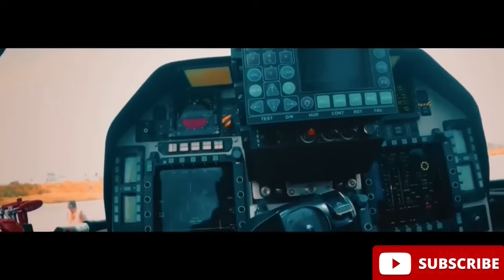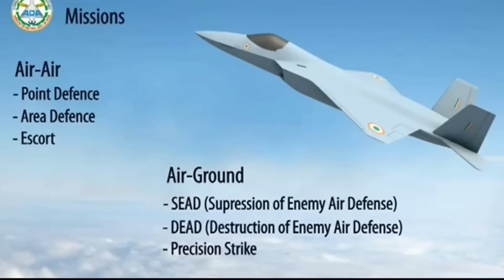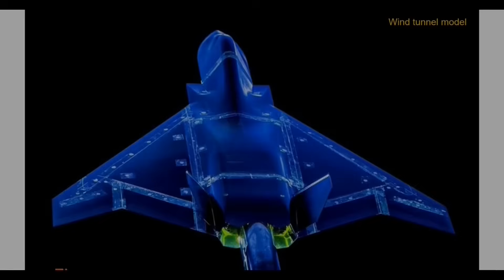IS India Finally Building Its DREAM Fighter Jet Tejas MK2?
In this video, we'll explore whether India is finally building its dream fighter jet Tejas MK2. Get the latest updates on Tejas MK2, avionics, and aerospace engineering. Stay informed on current affairs today!

 In this video i am going to explain about India has been working on its indigenous fighter jet program, the Tejas, for decades, but has it finally achieved its dream of building a world-class fighter jet with the Tejas MK2? In this video, we explore the latest developments and features of the Tejas MK2, from its improved design and avionics to its enhanced combat capabilities. Is India's dream of becoming self-reliant in fighter jet production finally taking off? Watch to find out!